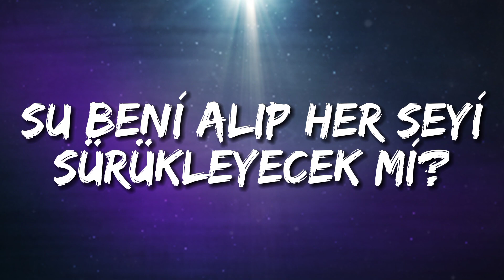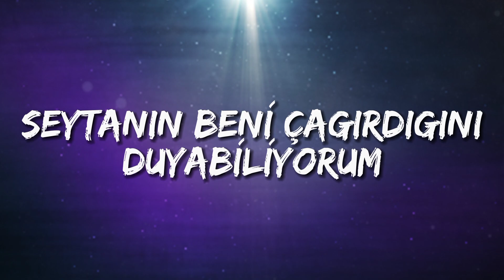Breaking Benjamin - Hopeless Türkçe Çeviri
Hopeless Türkçe çeviri